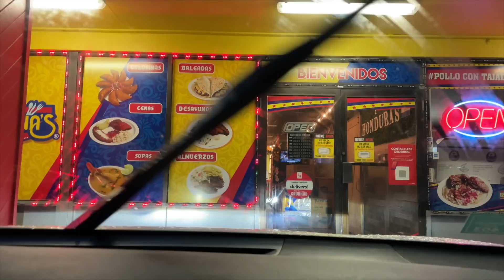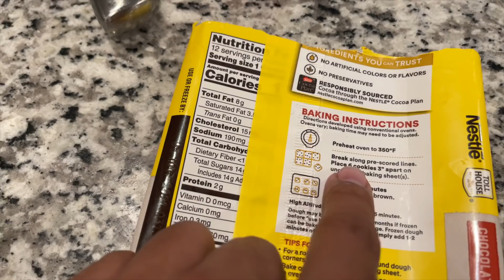SALIDA CON MIS AMIGAS Y JOSE SE QUEDA PREPARANDO GALLETAS | Familia Jaquez